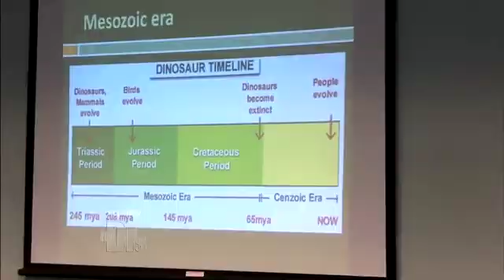A Child Prodigy Medical Course